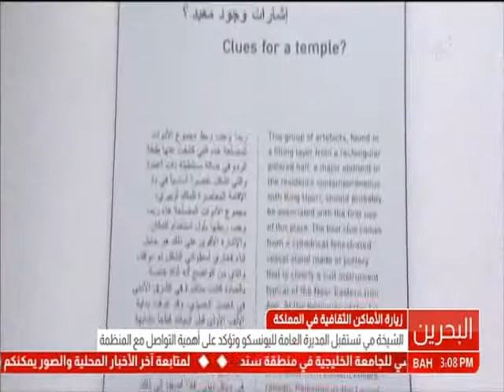البحرين: معالي رئيسة هيئة البحرين للثقافة والآثار تستقبل المديرة العامة لمنظمة اليونسكو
المنامة في 17 مايو/ بنا / تستضيف مملكة البحرين على مدى يومي 17 و 18 مايو 2017م المديرة العامة لمنظمة الأمم المتحدة للتربية والثقافة والعلوم "اليونيسكو" السيدة إيرينا بوكوفا التي تزور المملكة بدعوة من المركز الإقليمي العربي للتراث العالمي.